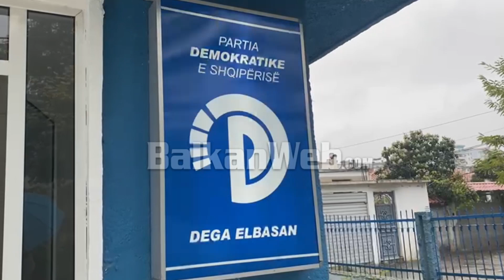Nis procesi i primareve në Elbasan